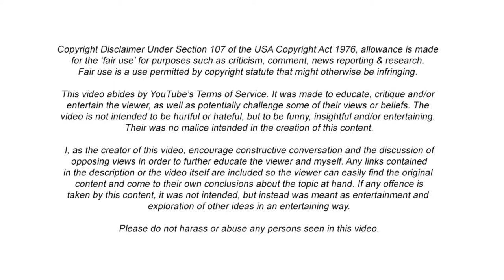This Racist Cultural Appropriation Bulls**t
The pathetic notion that someone can dictate what you can and can’t do based on where you were born or what culture you were brought up in.

entertain the viewer, as well as potentially challenge some of their views or beliefs. The
video is not intended to be hurtful or hateful. But to be funny, insightful and/or entertaining.
Their was no malice intended in the creation of this content.